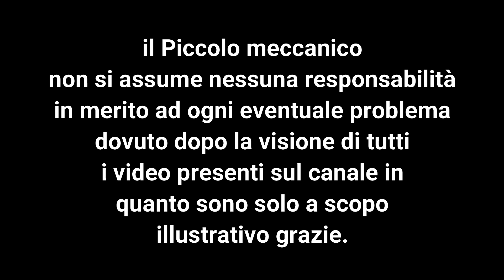Range Rover Evoque freni anteriori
Per supportare il canale del piccolo meccanico basta fare un qualsiasi acquisto attraverso questi link Amazon:

Chiave Hazet 4912-5 universale per allargare alloggiamento
Chiave Hazet 4912-2 per allargare alloggiamento ammortizzatori fusello
Chiave Hazet 919-1 per chiave bussola
Chiavi Combinate con a Cricchetto
Chiave a cricchetto doppio
Saldatore per Plastica
Chiavi Combinate a Cricchetto USAG
Spazzole Metalliche in Acciaio
Spazzole Acciaio Metalliche
Chiave filtro olio a ragno
Snodo 1/4
Avvitatore Angolo Adattatore
Set cricchetti reversibili a mano
​Cacciavite a cricchetto da palmo
Seghetto ad aria compressa
Cricchetto Pneumatico ad Aria
Avvitatore reversibile
Universale Rilevatore Perdite Serbatoio acqua
Bgs Technic Pro+ - Chiave Speciale Per Tappi Olio
Chiavi per puleggia/tendicinghia set 5 pz
Stetoscopio rilevamento dei rumori del motore
Kit per Messa in Fase Motore VW Audi Seat ecc ecc
Chiave Usag per tappi Renault
Chiave per tappi Renault
Fresatura E Pulizia Sedi Iniettori Albero Candelette
Kit pulizia ugello e sede iniettore
Hazet Inserto Sonda Lambda, 1/2 di Pollice
Facom Chiave Sonda Lambda
Tester 12V Lampadina
Tester Del Circuito Dell'Automobile
Multimetro digitale
Kit Riparazione Pneumatici
kit di riparazione di Pneumatici
Sistema Monitoraggio Pressione Pneumatici solare